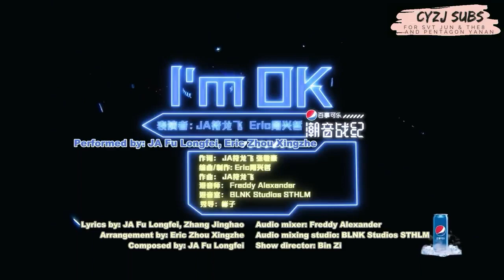[Chao Yin Zhan Ji] ㄴ Fu Longfei (JA) & Zhou Xingzhe (Eric) – I'm OK ㄱ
Translation credit: CYZJ SUBS